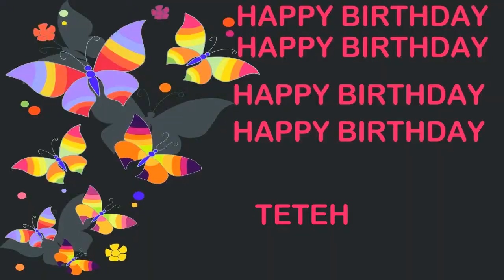Teteh Birthday Postcards & Postales